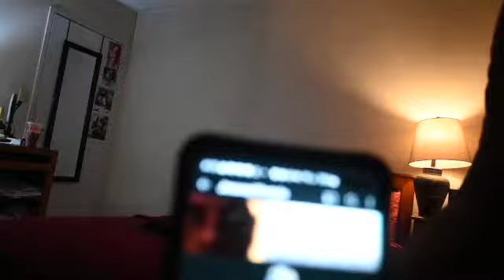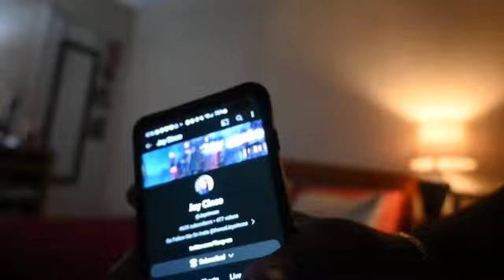Youtube Banner is Trash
Can someone find who dose Awesome Youtube Banner @richboytroyisRBT